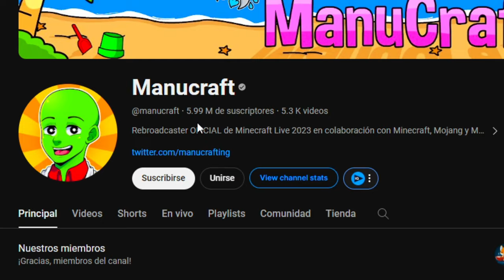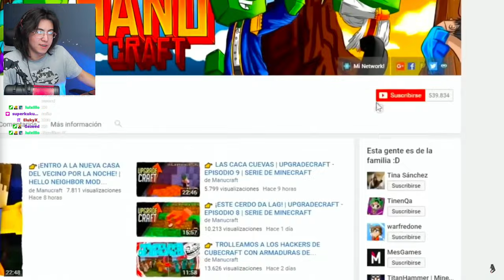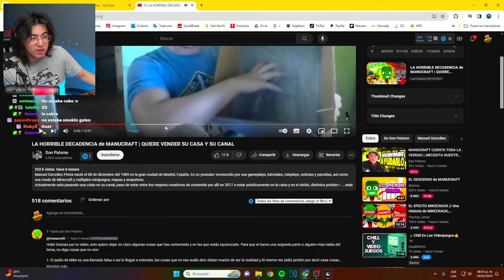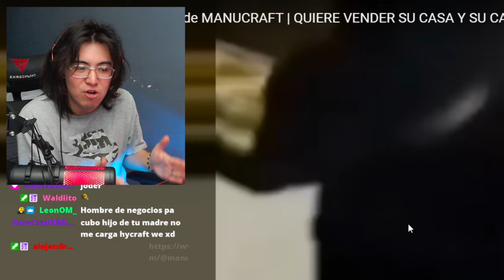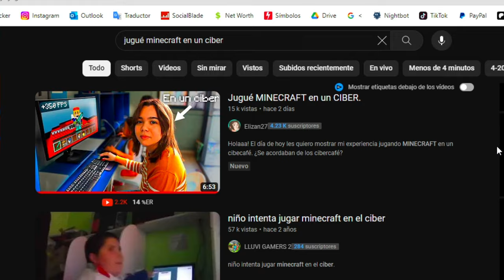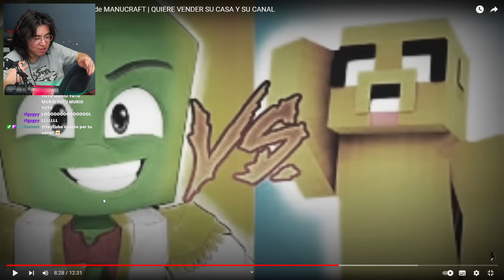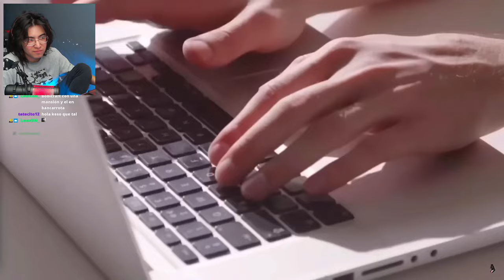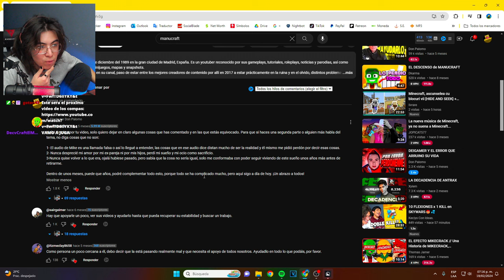¿QUÉ PASÓ con MANUCRAFT?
KECIYO reacciona a un video en dónde hablan sobre la situación "actual" en la que está Manucraft.